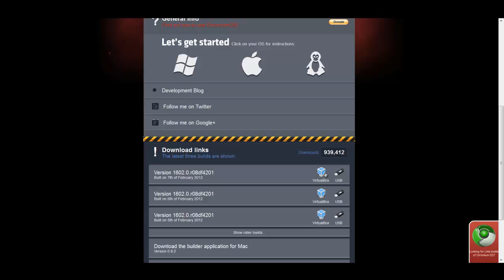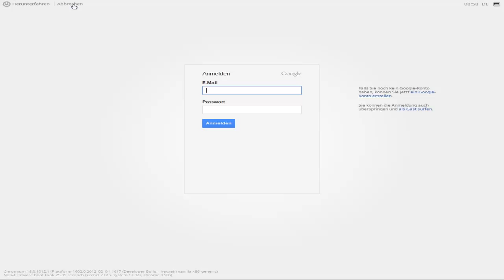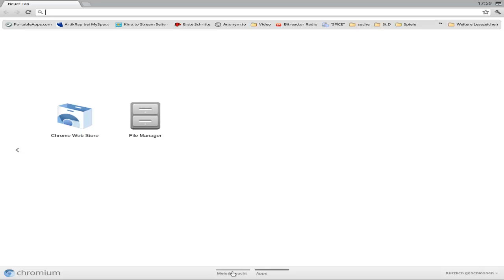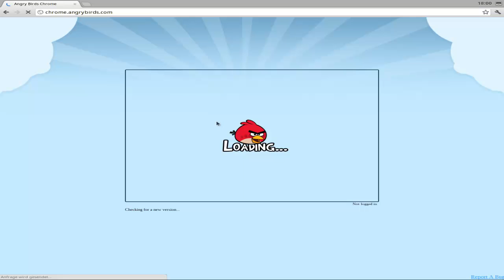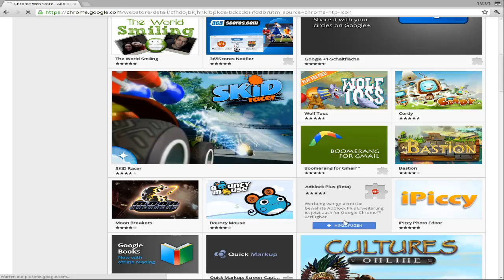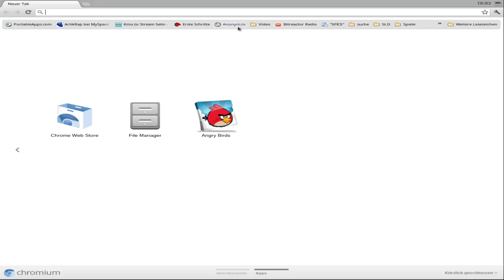Vorstellung: Chromium OS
Hier wird das perfekte Betriebssystem für Surfer vorgestellt.